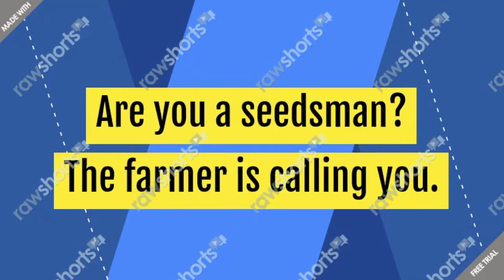Webinar "ARMING FOR SUCCESS" for frontline staff of SEED sector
Webinar Title: ARMING FOR SUCCESS
To Whom: Frontline Staff of Seed Business Companies (The true warriors & unsung heroes of Indian agriculture)

Objective: Help the frontline staff gain confidence and think positive to move forward

Dates of the Webinar:
1) In Telugu: 30 April (Thu), 4-6 PM
2) In Hindi  : 02 May (Sat), 4-6 PM

Webinar Presented by:
Dr. B. Sivaprasad
Trainer & Motivational Speaker

Webinar Fee: FREE